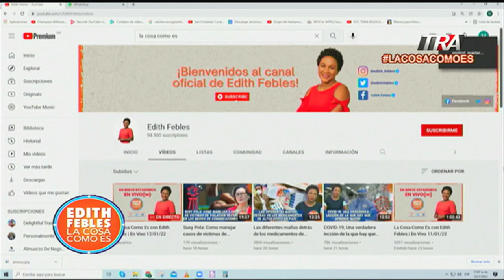Las remesas que envían los dominicanos a sus parientes no deber ser mal gastado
Canal Oficial Periodista Edith Febles